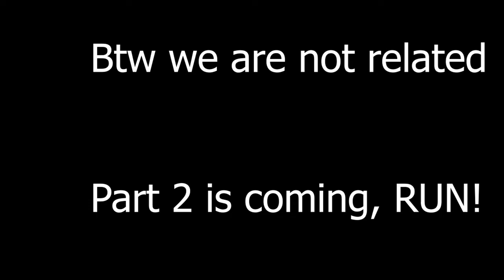My Noob Friend Plays Hunger Games Until We Both Win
Meet PJ. He is very loud, sorry.
In this video we aree playing hunger games on the CubeCraft server until we both get a win. PJ makes some very weird noises.
Let me know if you like having PJ in the videos and we can do more.